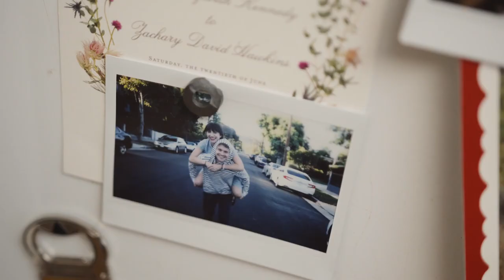The End of Us Official Trailer 2021